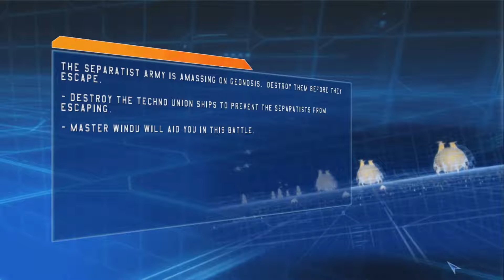Star Wars Battlefront (2004) Walkthrough | The Battle Of Geonosis [Clone Wars Campaign]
Timestamps:
00:00 - Intro
00:11 - Briefing
01:24 - The Battle Of Geonosis

F Engineer_1 :'(